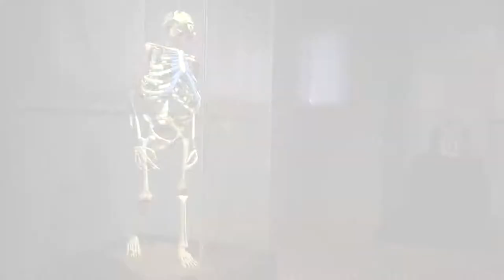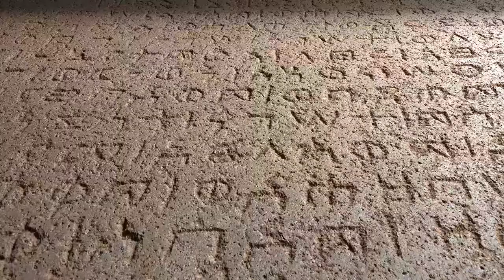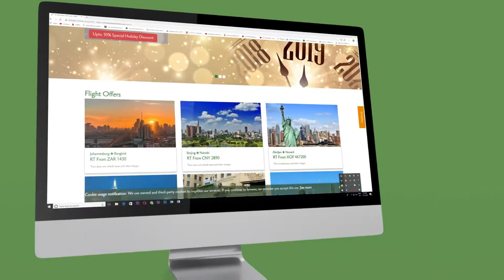Land of Origins: Make your travel historic and thrilling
Make your excursions historic and thrilling by visiting Ethiopia, the LandofOrigins